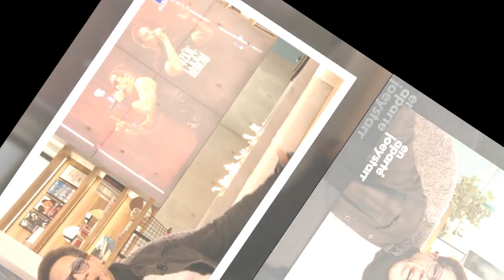"Ça ne te regarde pas !" : JoeyStarr s'agace d'une question sur son ancien binôme de NTM, Kool Shen